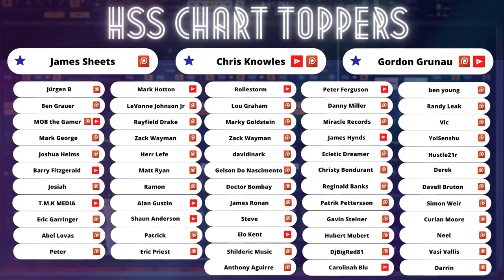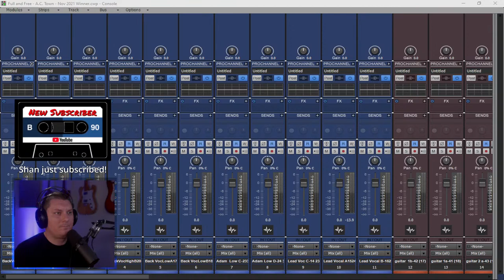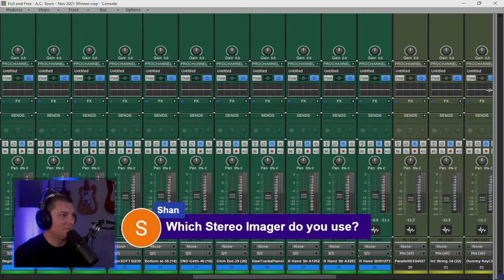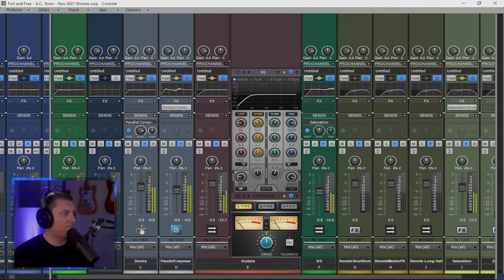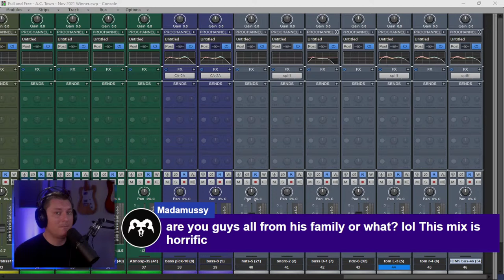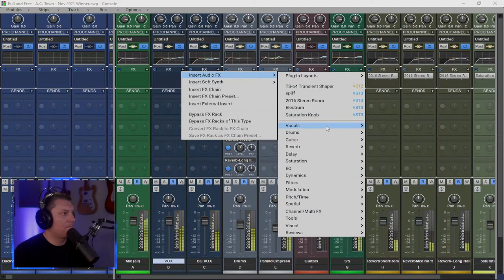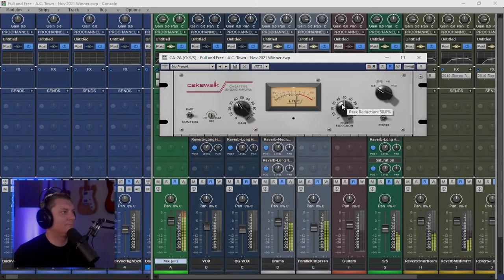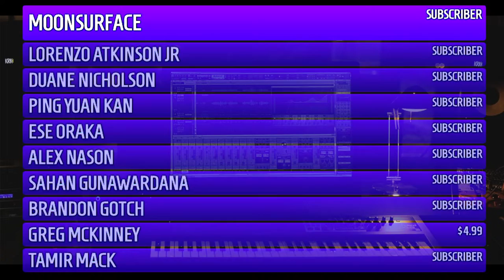Mix Together - Home Studio Simplified - Live Cakewalk Tutorial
This channel is all about helping home studio owners and musicians release music they are proud of. I do this through tutorials, Cakewalk training, gear reviews, interviews with Audio Industry leaders, and breakdowns of chart topping songs.

We can dream alone, we can create alone, but together we can achieve so much more.